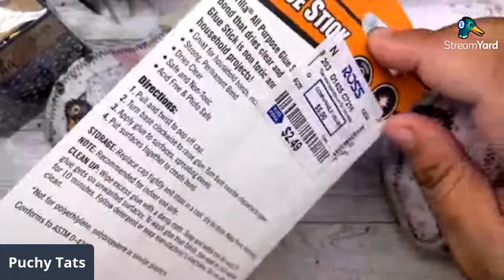3D Cauldron Tutorial - Halloween Embellishments